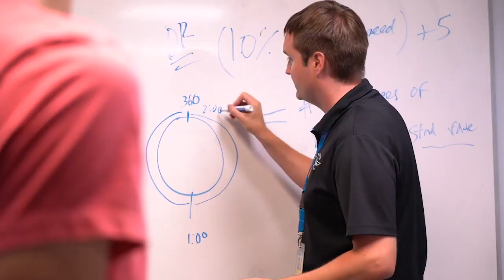Blue Line Aviation provides a safe, fun environment for flight training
We decided to make a video with a Full House effect, giving you a sneak peak of our family of instructors!

☞______/ Follow Us \______☜
FB, IG, TikTok, our Website and more: